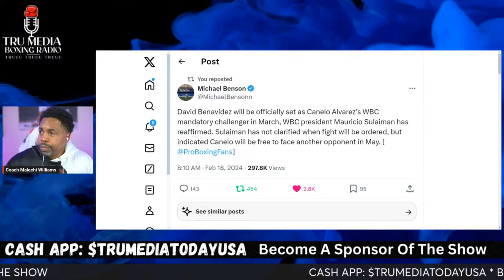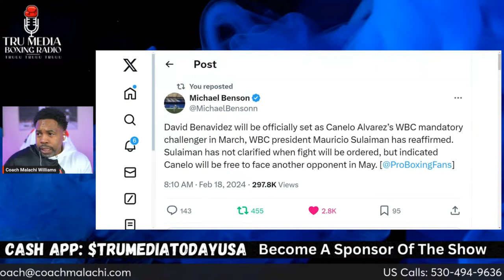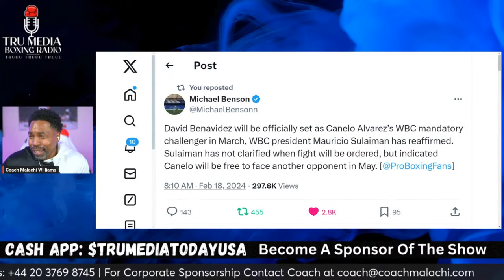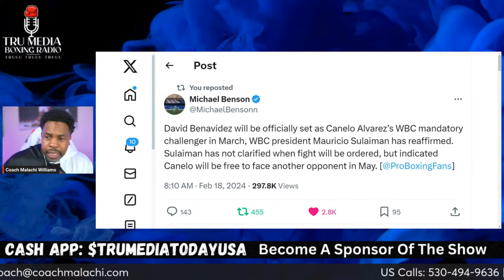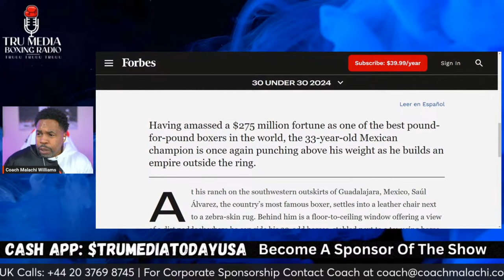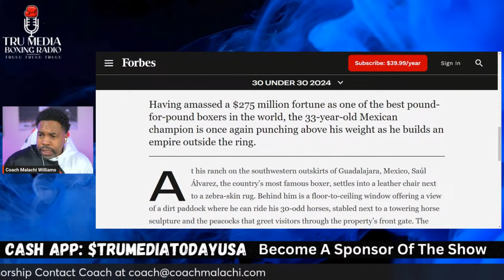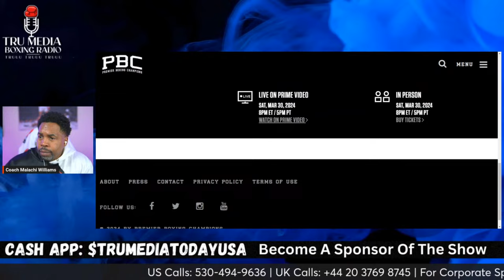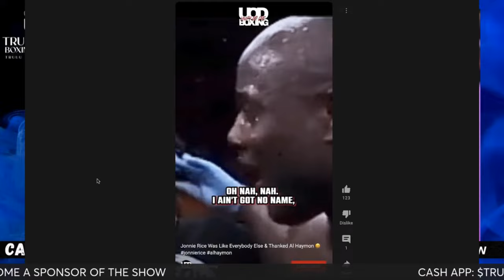The Truth on Why Benavidez Skipped WBC Petition for Canelo Fight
Rumors have been spread around Twitter, YouTube and other social media outlets about who Canelo Alvarez will be fighting next.

Boxing fans on Twitter have been debating whether Canelo is ducking David Benavidez... better known as the Mexican Monster. Canelo is one of the fighters that garners the most attention in North America.

Why? Because he is the face of boxing. He makes the most money than any fighters in America. He has commercial endorsements. But most of all, he has the power.

The power to do what the f**k he wants to do. And the powers that be are bowing down to him.  As a matter of fact. The powers that be have made a conscious decision to backup Canelo in his quest to pick and choose whomever he wants  to fight.

But as it relates to David Benavidez. He is currently the WBC interim Champion. He is also the mandatory challenger to Canelo's WBC strap. According to Michael Benson.

David Benavidez will be officially set as Canelo Alvarez’s WBC mandatory challenger in March, WBC president Mauricio Sulaiman has reaffirmed. Sulaiman has not clarified when fight will be ordered, but indicated Canelo will be free to face another opponent in May.

Based on a phone call I received yesterday. I believe Samson Lewowitz, Al Haymon and Jose Benavidez Sr, might have worked out a deal with Mauricio Sulaiman or something.

There’s something team Benavidez isn't telling us. Jose Sr and Benavidez knows exactly what’s going on as well. David Benavidez hasn't petitioned the WBC to fight Canelo for a reason.

And it's because Benavidez is going along with the plan. And that plan is to allow Canelo to do whatever he wants to do. In the process, team Benavidez can't mess up the apple cart by trying not to enforce his mandatory status.

Team Benavidez has agreed not to enforce his mandatory status. Mauricio Sulaiman, nor the other sanctioning bodies will force Canelo to do anything. Canelo has become that powerful.

Meaning, Canelo won't be stripped by the IBF, WBA, WBO, nor the WBC. Al Haymon, Samson Lewitz, Jose Benavidez Sr, David Benavidez, and Mauricio Sulaiman are all on the same team when it comes to the cash cow and the face f boxing... Saul Canelo Alvarez.

So the fake outrage that we once saw from Jose Sr is exactly what it is. Fake outrage. While boxing fans online fight and bicker over whether Canelo is ducking David Benavidez or not.

The truth of the matter is team Benavidez and team Canelo. Along with Al Haymon, Samson and Sulaiman. Are all working together for one common goal. And that's to backup Canelo in whatever decision he decides to make.

David Benavidez is not apart of the plan and he knows it. Canelo knows it. Al Haymon knowns it. Samson knows it. And team Benavidez knows it.

(Check Phone Notes For Receipts)

What do you guys think about David Benavidez not trying to enforce his mandatory status with the WBC?

If you would like to become a Sponsor of today's show.